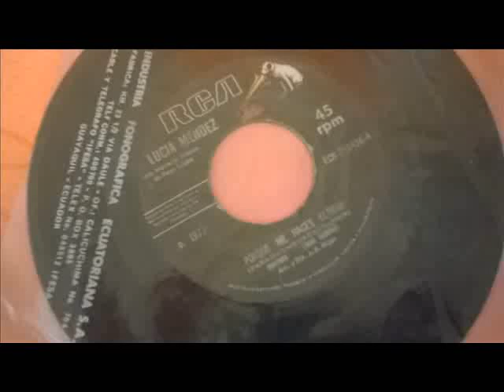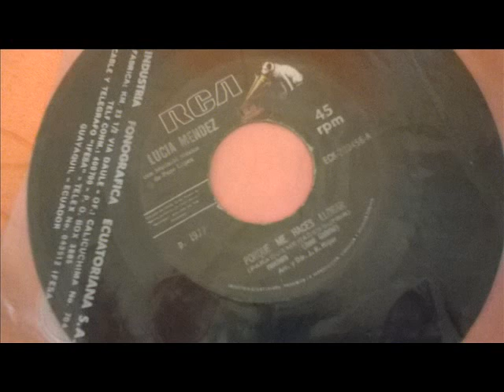Lucia Mendez Porque me haces llorar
COLECCIÓN DE JORGE CARGUA
DISCO RCA-VÍCTOR 45RPM